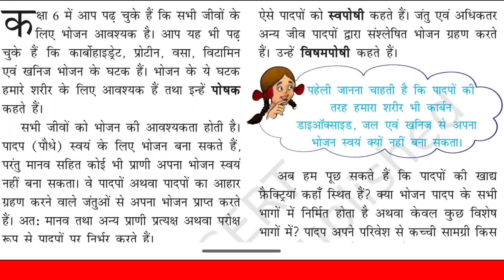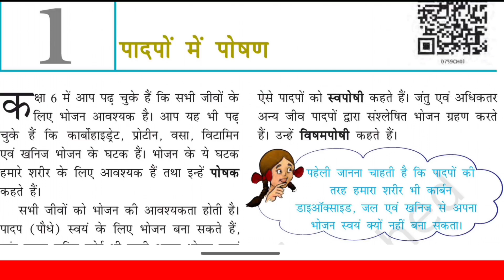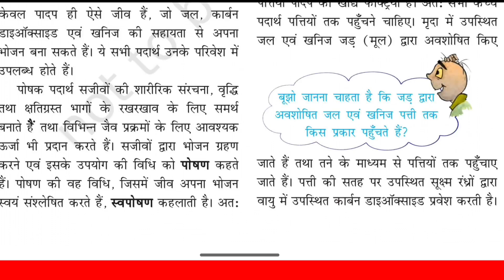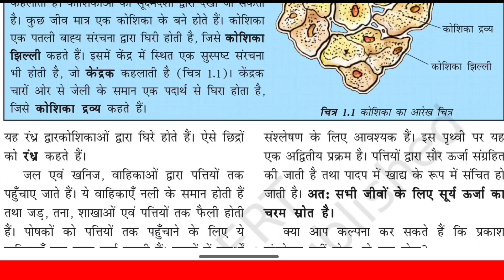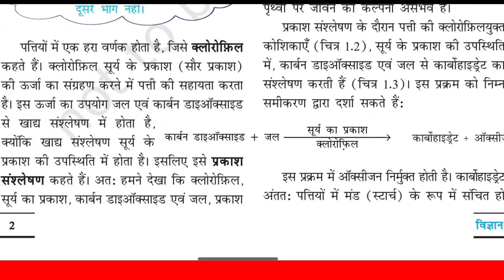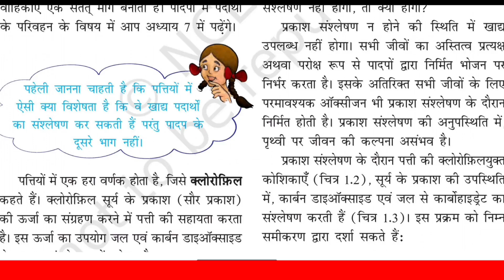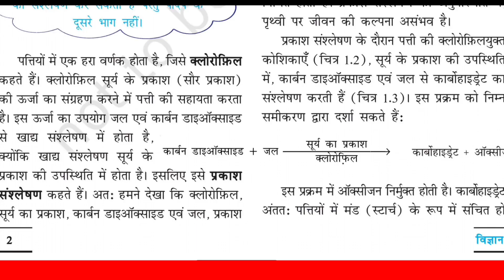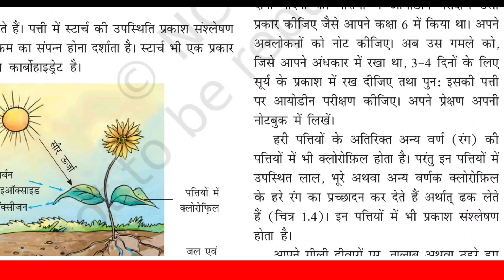Ncert Science Class -7 th Lesson - 1st पादपो में पोषण Nutrition in Plants by jyoti sharma